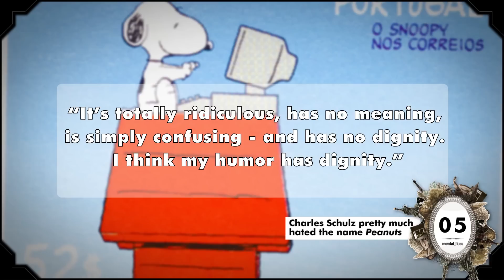27 AMAZING Facts About Comics - mental_floss on YouTube (Ep.49)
A weekly show where knowledge junkies get their fix of trivia-tastic information. This week, John looks at some AMAZING facts behind some of our favorite comic strips including Garfield, Peanuts, Blondie, The Family Circus, and many more.